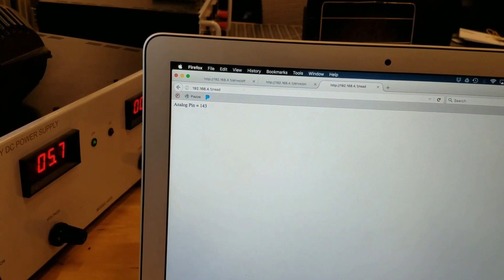LoCoMo WiFi control and sensor reading